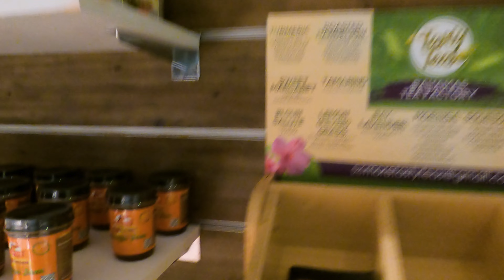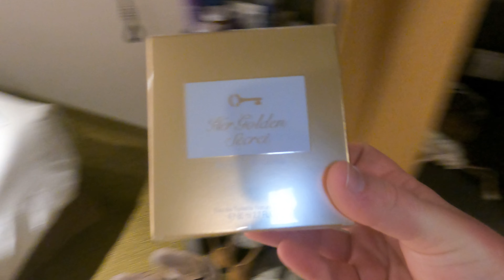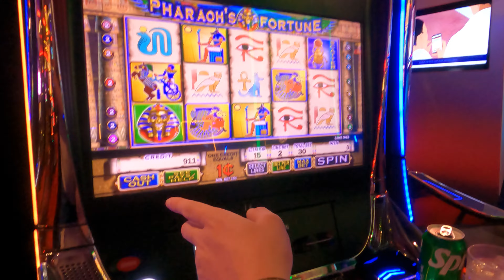MSC CRUISE VOYAGE 3🌊OCEAN CAY LIGHTHOUSE SHOW🎪|| DC WORLD TOUR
Donate And help prevent suicide in Teens, and LBGTQ Help a creator Prevent Suicide
America for suicide prevention